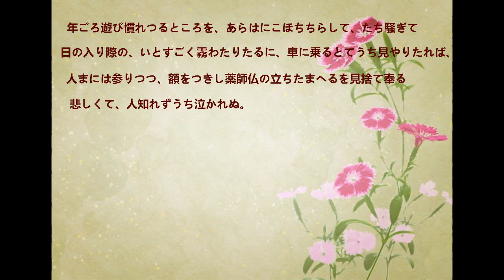朗読『更級日記』門出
菅原孝標女『更級日記』門出
（冒頭文）

二回繰り返しています。

一回目、原文・口語訳つき字幕
二回目、原文字幕

あづま路の道の果てよりもなほ奥つ方に生ひいでたる人、いかばかりかはあやしかりけむを、いかに思ひけることにか、世の中に、物語といふもののあんなるを、いかで見ばやと思ひつつ、つれづれなる昼間、宵居などに、姉、継母などやうの人々の、その物語、かの物語、光源氏のあるやうなど、ところどころ語るを聞くに、いとどゆかしさまされど、わが思ふままに、そらにいかでかおぼえ語らむ。
いみじく心もとなきままに、等身に薬師仏を作りて、手洗いなどして、人まにみそかに入りつつ、「京にとく上げたまひて、物語の多くさぶらふなる、あるかぎり見せたまへ」と身を捨てて額をつき、祈り申すほどに、十三になる年、上らむとて、九月三日門出して、いまたちといふところにうつる。
年ごろ遊び慣れつるところを、あわはにこほちちらして、立ち騒ぎて、日の入り際の、いとすごく霧りわたりたるに、車に乗るとてうち見やりたれば、人まには参りつつ額をつきし薬師仏の立ちたまへるを、見捨て奉る悲しくて、人知れずうち泣かれぬ。

「あづま路の道の果て」といわれる常陸の国、そこよりももっとずっと奥の方の田舎に生まれ育ったこの私が、どうしてそんなことを思うようになったものやら、「世の中に、物語というものがあるというが、なんとかして見たいものだ」と思いながら、することもなく退屈な昼間や、夕ご飯のあとなんかに、姉や継母なんかの人たちが、その物語、あの物語、光源氏のあり様なんかをところどころ語るのを聞くにつけても、たいそう見たい気持ちが募るのだけれど、私の思う通りに、どうして姉たちが宙で覚えていて、語って聞かせてくれるだろうか。
たいそう心細いままに、等身大の薬師仏を作って、手洗いなんかをして、人が見ていない間にこっそりと仏間に入っては、「早く京に上げてください。物語がたくさんあると聞いています、それをあるだけぜんぶ見せてください」と身体を投げ出して額づいてお祈り申し上げているうちに、十三歳になる年、父の任期が切れて京へ上ろうということになり、九月三日、門出をしていまたちというところへ移る。
長年、遊び慣れてきた家を、外から丸見えになるくらいに壊して、家具なんかもとりはずし、引っ越し準備に大騒ぎして、日の入り際、たいそう霧が多く立ち込めているときに、車に乗って出発、というときに、ふと家の方を振り返ってみると、人が見ていない間にこっそりお参りしては額づいてきたあの薬師仏が立っていらっしゃるのが目に入った。それをお見捨て申し上げるのが悲しくて、人知れず泣いてしまった。